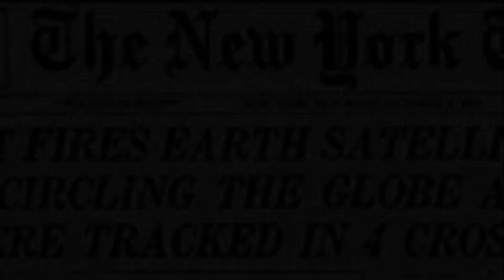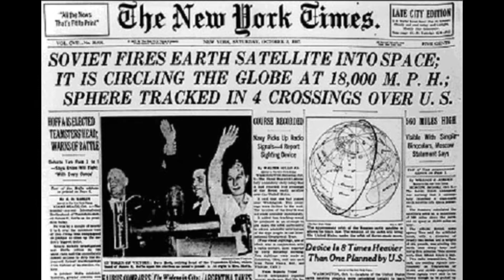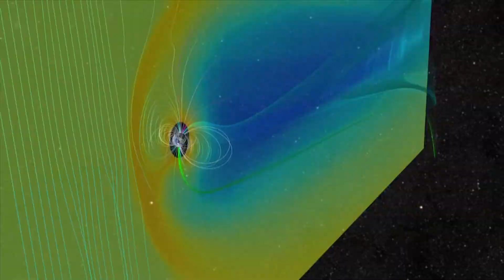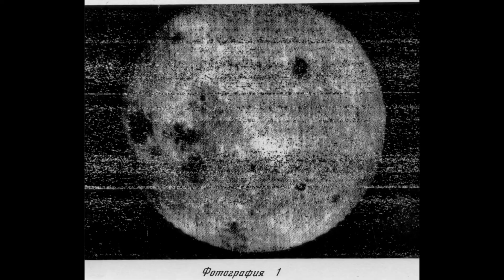Ayın Dünyaya Uzak Tarafının İlk Fotoğrafının Hikayesi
Uzay Yarışı'nın açılışı, Ekim 1957'de Sputnik 1'in fırlatılmasıyla gerçekleşti. Dünya'nın yörüngesinde dönen bu ilk insan yapımı nesne, Batı'nın görünürdeki teknik avantajını paramparça etmişti. Atom bombasının gelişimine benzer şekilde, bu Sovyet başarısı da Dünya için bir süprizdi.Bu olay yüksek teknolojinin gelişimini hiç olmadığı kadar hızlandıracaktı.Sputnik’in etkisinin dalgaları, ortaya çıkan ABD uzay programının yeniden yapılandırılmasına ve sonunda NASA’nın kurulmasına yol açtı.

Ay'ın uzak tarafı, bize bakan taraftan oldukça farklı görünüyor.Bizim görmediğimiz taraf dağlıktır ve çeşitli boyutlarda kraterlere sahiptir ve yakın tarafa kıyasla daha az volkanik kökenli koyu alanlar vardır.Binlerce yıldır insanoğluna saklı kalan bu gizemi Sovyetler Birliği Luna 3 uzay aracı sayesinde çözmüştü.Gelin bu hikayeye daha yakından bakalım.

Artist: OBIWANFOSHOBI
Song: Something Dark Comes This Way

ayın karanlık tarafı,evren,uzay,Sovyetler Birliği,Nasa
ABD,luna,uzay aracı,Lunar,module,far side of the moon
moon,satellite,space,gizem,fotoğraf,teknoloji,tarih,soğuk
savaş,cold,war